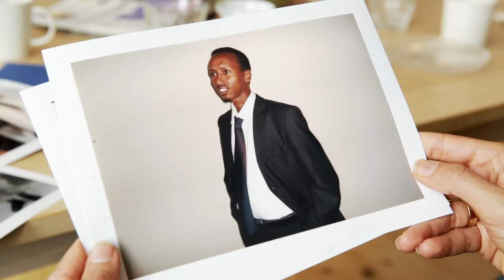Poznaj filmowe opowieści o migracjach! Zwiastun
Poznajcie poruszające historie ludzi, którzy stanęli przed wyzwaniem znalezienia dla siebie nowego domu. Czekają Was prawdziwe emocje w formie krótkich, dostępnych, gotowych do oglądania z uczniami i uczennicami filmów. Dzięki naszym filmowym opowieściom możecie poznawać ludzi, którzy mogli wydawać się Wam dalecy, dowiedzieć się więcej o nich i o sobie samych, rozmawiać na ważne tematy i uczyć się rozmieć współczesny świat.

Darmowe filmy do wykorzystania na lekcjach znajdziecie na globalna.ceo.org.pl. Wejdźcie w bibliotekę naszych materiałów i zaznaczcie w filtrach wyszukowana filmy i migracje.